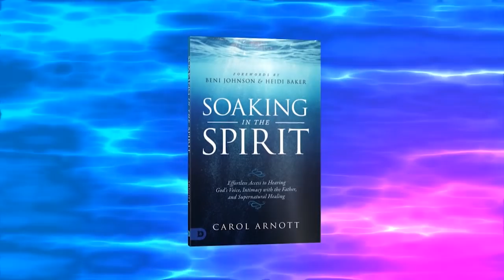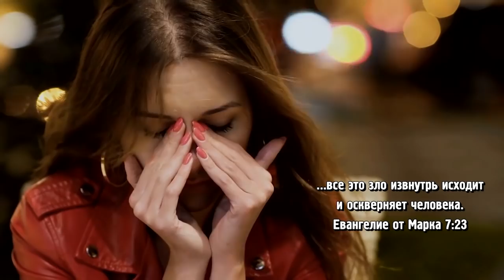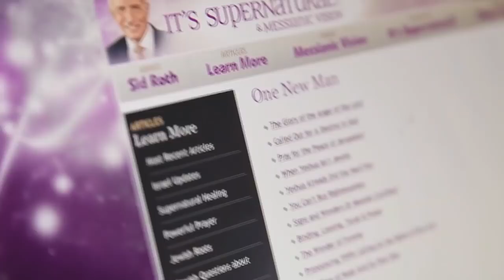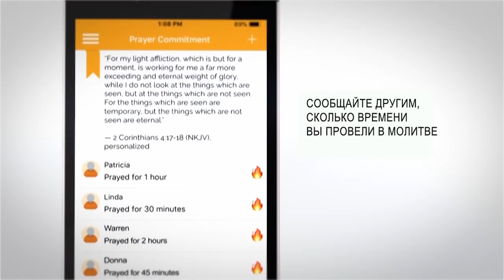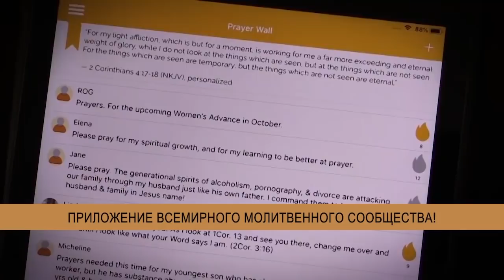ВСЕ НАЧИНАЕТСЯ С ВЕРЫ. «Это сверхъестественно!» (1044)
В этом выпуске Сид Рот встретится с женщиной, которая пропитывалась Божьей атмосферой в течение 25 лет. Кэрол Арнотт увидела множество исцелений, начала ясно слышать голос Бога, получать видения и заново переживать Божью любовь. Служитель уверена, что это очень просто и доступно каждому.

«Чтобы узнать кого-то поближе, вы посвящаете этому время. Точно так же и с Богом. Господь – Бог любви и отношений. Он хочет, чтобы мы становились к Нему всё ближе на эмоциональном и сердечном уровне», – уверена Кэрол Арнотт.

Пастор расскажет о том, что значит быть пропитанным Богом, почему после общения с Господом люди стали реже обращаться за помощью и консультацией к специалистам, поделится историями людей, чьи жизни изменились после встречи со Всевышним, и помолится за то, чтобы Господь обратил на вас всю любовь и проник в глубины ваших сердец.